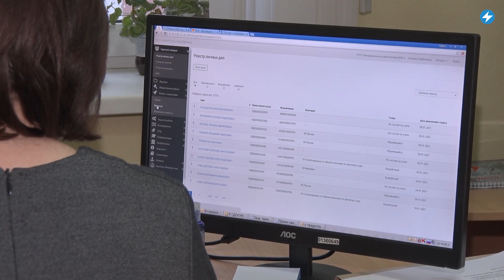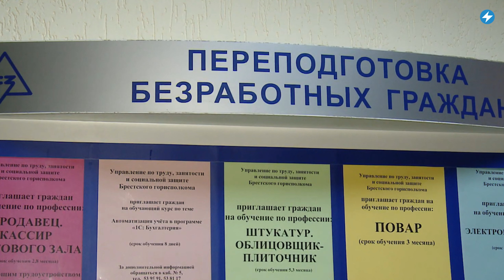⚡В Беларуси некому работать / В школу в кредит / На МТЗ привлекут туристов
Беларусь провалила уборочную кампанию. В Грузии погибли двое беларусов. Женщина попросила помощи у милиции и сама оказалась за решёткой. Подробнее об этом и многом другом смотрите в вечернем выпуске новостей с Екатериной Ерусалимской.

00:00 Маланка News.
00:20 Жительница деревни Страковичи пришла в милицию, чтобы заявить о краже денег, но сама оказалась за решёткой.
01:10 Беларусь провалила уборочную кампанию.
02:12 Количество рабочих в стране сократилось до рекордного уровня.
03:08 Стоимость школьных учебников снова подорожала.
04:02 В Грузии погибли двое беларусов.
04:50 Беларусскому шпиону грозит срок в Латвии.
05:48 Из МТЗ сделают туристический центр.

Приложение Маланка Медиа в вашем телефоне: новые видео, новости и статьи без VPN!

ПОЛЕЗНЫЕ ССЫЛКИ:

👉 Волонтерский проект бесплатной психологической помощи для украинцев: pidtrimka.online

Чат-бот: @Byforce_bot

🙏 BYSOL запустил сбор для женщин, переживших сексуальное насилие на войне Для тех, кто подвергся насилию и сейчас нуждается в медицинской или психологической помощи, также запустили бот в телеграме — @bysol_women.

ПОДДЕРЖИ ПОЛИТЗАКЛЮЧЕННЫХ

ПОДДЕРЖИ МАЛАНКУ